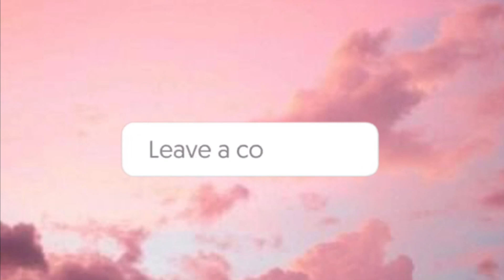Touch My Body Challenge || BLIND FOLDED!!